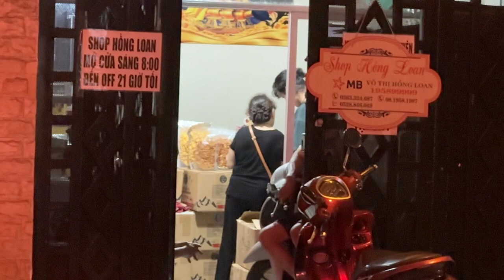ĐẠI GIA Chi Hàng Chục Triệu ỦNG HỘ SHOP HỒNG LOAN , Vì Yêu Thương Mà Đến Chiều 4/11